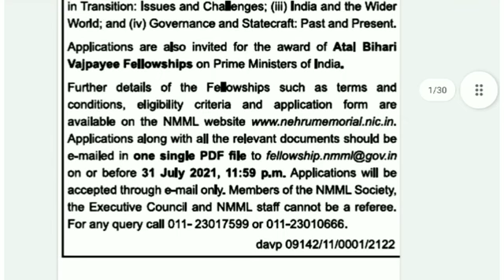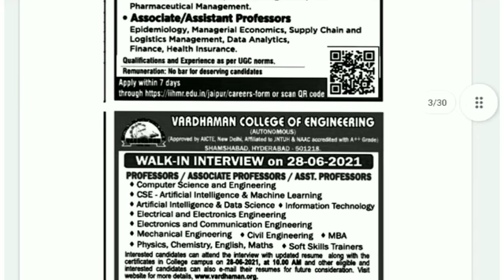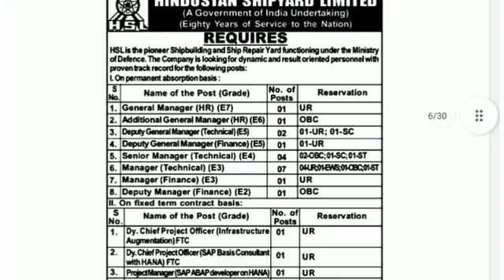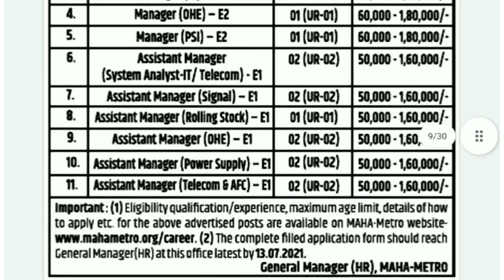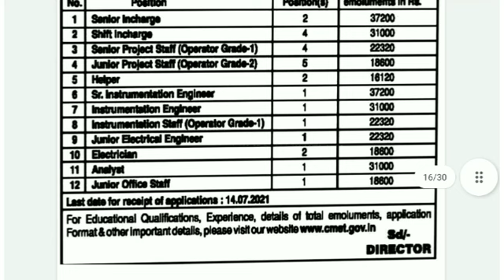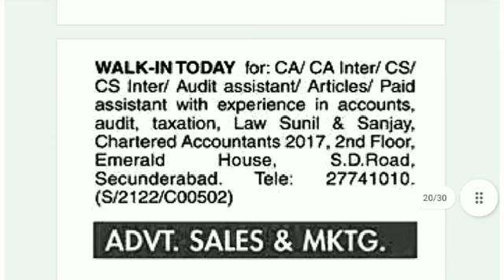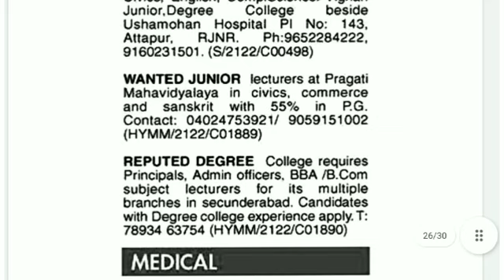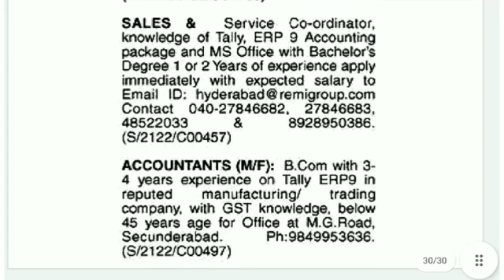Private Jobs in Hyderabad 2021||Latest Jobs Information